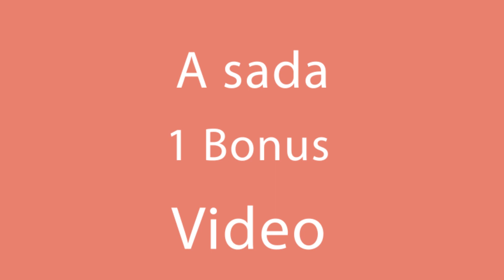Ne možete odbiti ove polpete s mesom i kupusom! I| Gurman TV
sastojci:
mleveno meso - 400 g
luk - 1 komad
mrkva - 1 komad
beli luk - 3 češnja
crni biber - 5 g
jaja - 1 komad
polukuhana riža - 300 g
paradajz pasta - 300 g
pavlaka - 200 g
PEĆI NA 180 ° C 35 min
Pleh dimenzija 30 cm x 25 cm